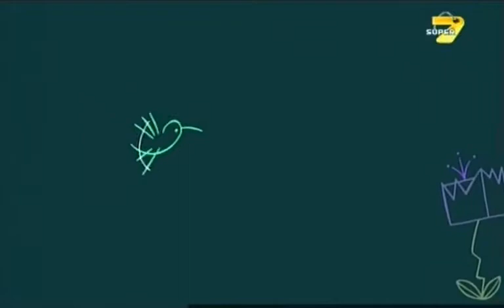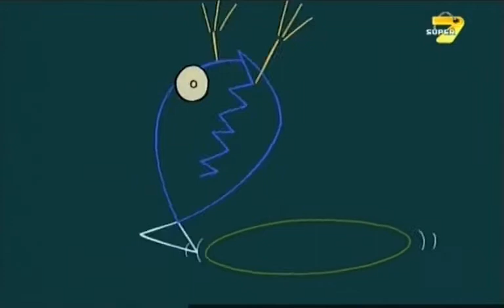Марсупилами Сезон 1 Епизод 5 БГ АУДИО [Анимация]